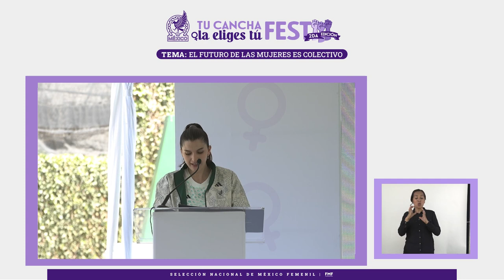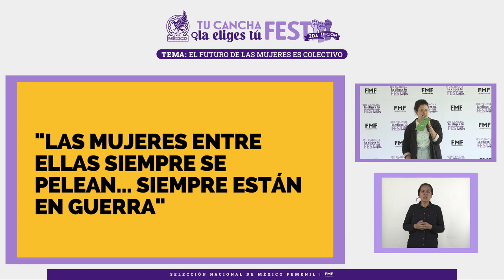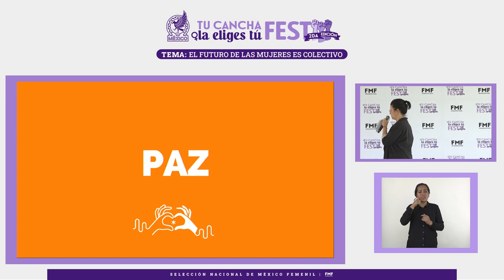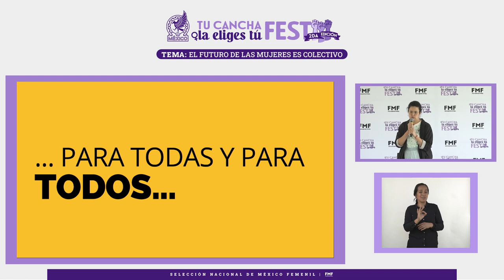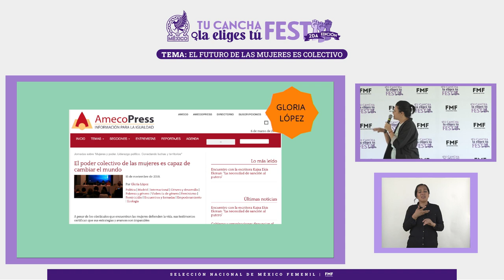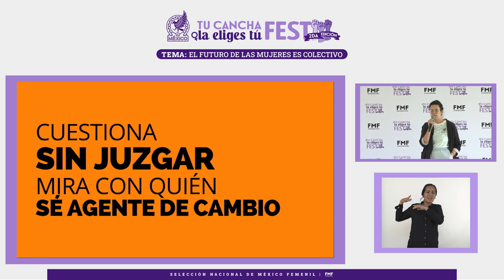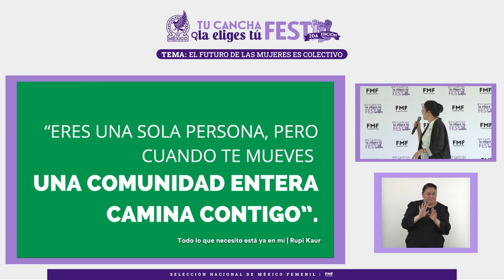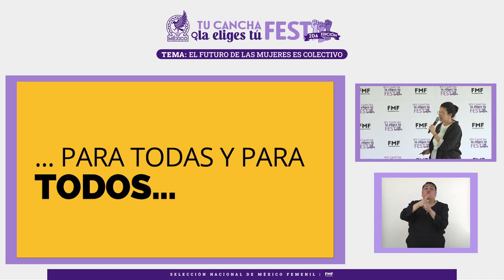Tu Cancha La Eliges Tú Fest – Segunda Edición – Paola Palazón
Paola Palazón, comunicadora y activista de los derechos de las mujeres, platicó sobre la diferencia que marca cuando las mujeres trabajan en conjunto.